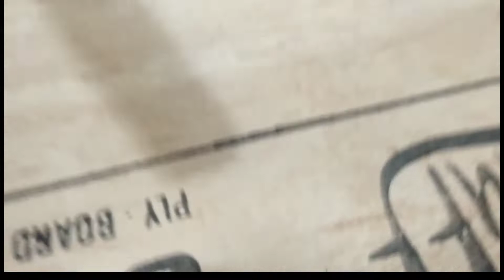wooden center tipai setup/round centre table